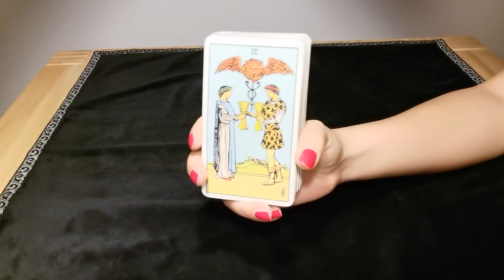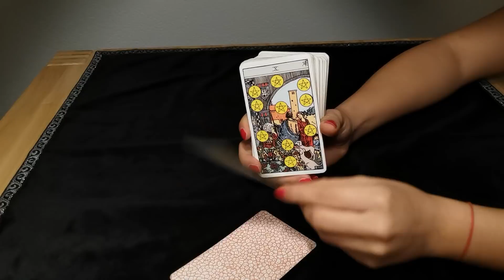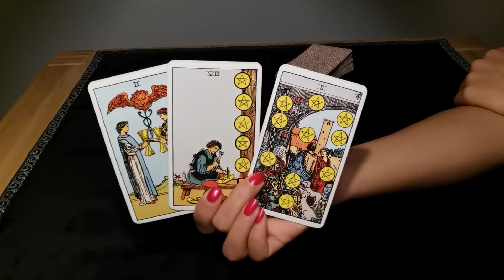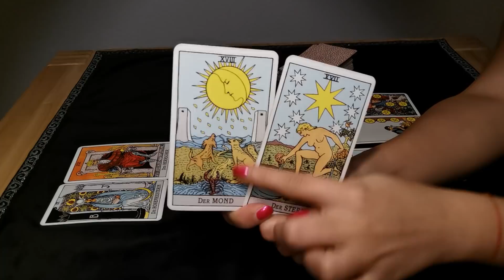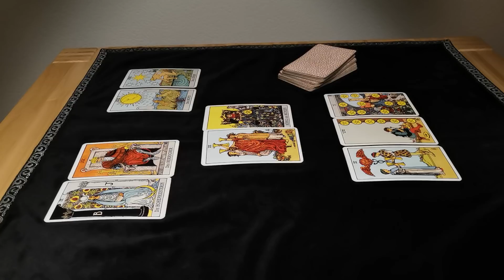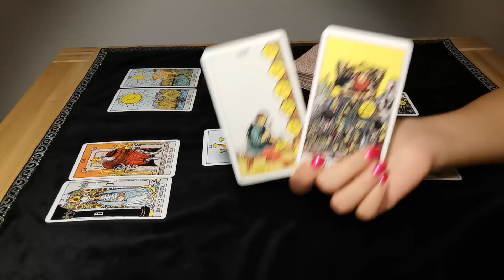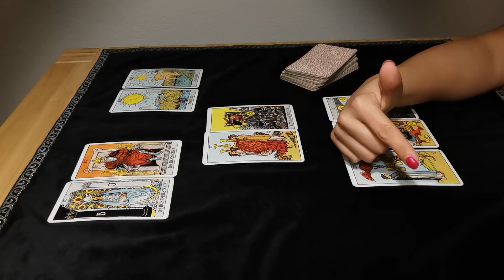FISCHE - UNGLAUBWÜRDIG ❤️ (27.-29.3.)